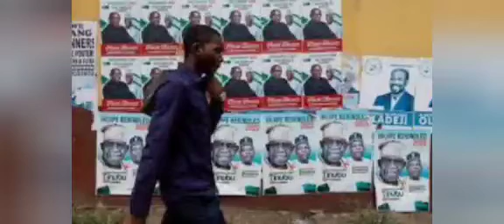I MADE TINUBU WIN ELECTION IN RIVERS STATE EVEN WHILE IN PDP & NO APOLOGIES TO ANYONE - WIKE BOASTS